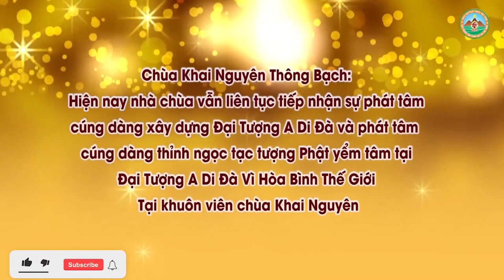Sảy Thai Và Cách Siêu Độ Cho Vong Nhi l Đ,Đ Thích Đạo Thịnh, Pháp Âm HD